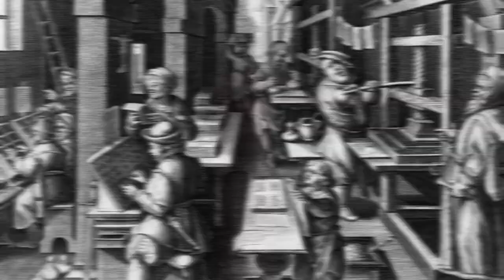Music Copyright Explained: Basics & benefits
What is copyright? How does it help you as a composer... or as a creator?

CHAPTERS
00:00 Introduction
00:18 Copyright definition
00:52 Copyright history
02:05 Basic rights
04:11 Conclusion

Thank you to pixabay.com and its creators for the B rolls and the sound effects.